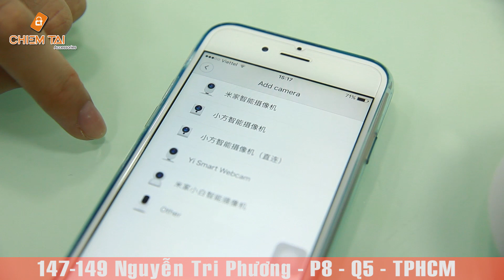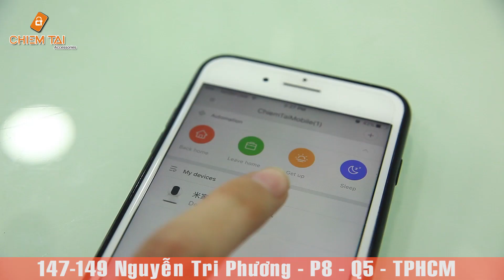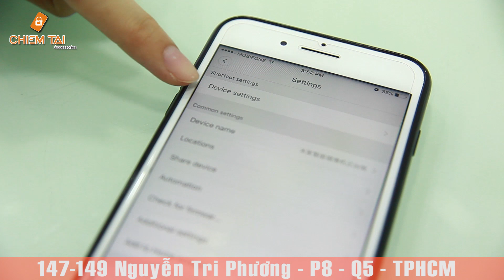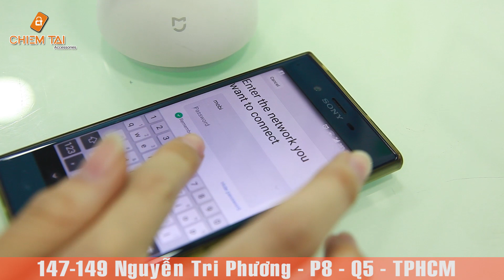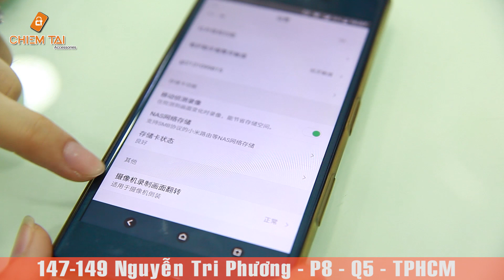[Chiếm Tài Mobile] - Giới thiệu Camera toàn cảnh 360 PTZ Xiaomi Mijia Dome 720P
Camera IP giám sát Xiaomi Dome 360 HD là một trong những thiết bị giám sát, đã phá vỡ rào cảng về phạm vi quan sát trên các thiết bị camera phổ thông. Khả năng quan sát 360̊ với hệ thống hỗ trợ nhìn đêm cực kỳ hiệu quả.

Chi tiết sản phẩm:
Độ phần giải: HD 720P.
Góc ngang: 360̊ .
Góc dọc: 115̊.
Kết nối: Wifi 2.4G.
Hỗ trợ nhìn đêm: có đèn hồng ngoại.
Kết nối ứng dụng: Mihome.
Tương thích: iOS 7.0; android 4.0.
Lưu trữ nội dung: Đám mây, Thẻ nhớ (class 10).
Về thiết kế, Dome 360 PTZ phiên bản 720p vẫn giữ nguyên những thiết kế đặc trưng của dùng camera dome 360. Với kết cấu 2 phần, ống kính xoay được lắp trên phần đế cố định. Với thiết kế này, chiếc camera có thể xoay 360̊ để quan sát mọi vật thể xung quanh nó. Ngoài ra ống kính của camera còn có thể điều chỉnh được góc nhìn lên đến 115̊ theo phương thẳng đứng. Mọi chuyển động của camera được thực hiện thông qua hệ thống motor điện bên trong. Cơ chế làm việc êm ái, độ ồn gần như là không có, giúp chiếc camera rất khó bị phát hiện.
Đế trên camera Xiaomi dome 720P PTZ có thể lắp lên tường, lên trần nhà, mọi nơi bạn thích. Không còn sợ bị đảo ngược hình ảnh giống như trên phiên bản cũ. Một nâng cấp đáng giá trên thiết bị, giúp cho việc trải nghiệm camera của người dùng trở nên dễ dàng và thuận tiện hơn.

- Tư vấn mua Camera toàn cảnh 360 PTZ Xiaomi MiJia Dome 720P
- Có nên mua Camera Xiaomi MiJia Dome 720P
- Mua  Camera Xiaomi MiJia Dome 720P
- Giá  Camera Xiaomi MiJia Dome 720P chính hãng
- Mua  Camera Xiaomi MiJia Dome 720P ở đâu uy tín, giá rẻ
- Giá bán Camera Xiaomi MiJia Dome 720P
- Những điểm mới Camera Xiaomi MiJia Dome 720P
- Camera Xiaomi MiJia Dome 720P có gì mới
- Đánh giá Camera Xiaomi MiJia Dome 720P
- giá Camera Xiaomi MiJia Dome 720P bao nhiêu tiền
- Camera Xiaomi MiJia Dome 720P giảm giá
- Những tính năng mới Camera Xiaomi MiJia Dome 720P
- Video đánh giá Camera Xiaomi MiJia Dome 720P
- Video đánh giá hiệu năng Camera Xiaomi MiJia Dome 720P
- Video đánh giá Camera Xiaomi MiJia Dome 720P chính hãng
- Unbox Camera Xiaomi MiJia Dome 720P
- Review Camera Xiaomi MiJia Dome 720P
- What new on Camera Xiaomi MiJia Dome 720P
- Shoud i buy Camera Xiaomi MiJia Dome 720P
- Where to buy Camera Xiaomi MiJia Dome 720P

Địa chỉ cửa hàng :
● 132 Hậu Giang, P6, Q6, TPHCM.

Hotline Hỗ Trợ :
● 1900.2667